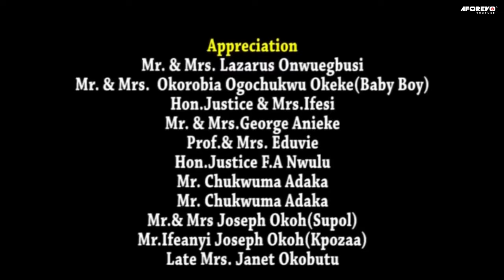Let The Power Of God From This Spiritual Boy Will Make You Know That God Is Great 2- Nigerian Movies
The king of Ifete is suffering from a terminal illness that has defile all medical odds, the cause of his illness remain unknown, on the other hand is Anozie who is from another community(Obinagu) but has great powers that whatever he says come to past, All the happenings in both communities is for a course. Find out.

First-ClassTV#nigerianmovies#CANADA#JAMAICA#USA#UK#TRINIDADANDTOBAGO#africannigerianlatestmovies#ruthkadiri247#mauricesamtv